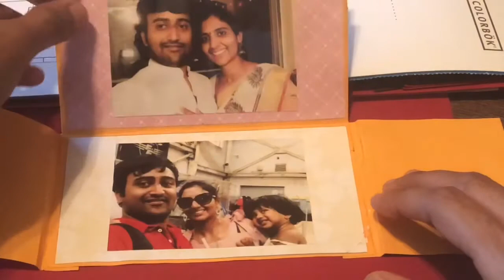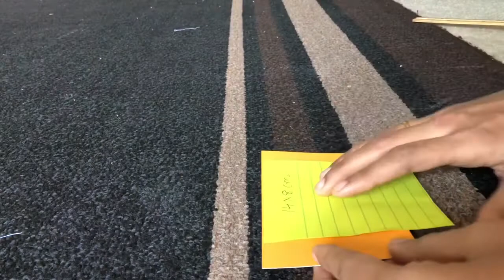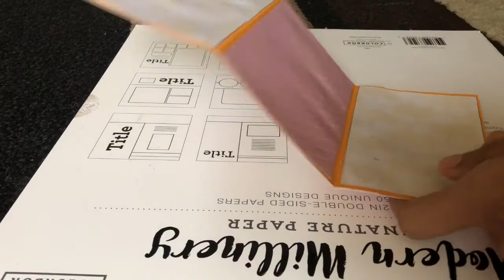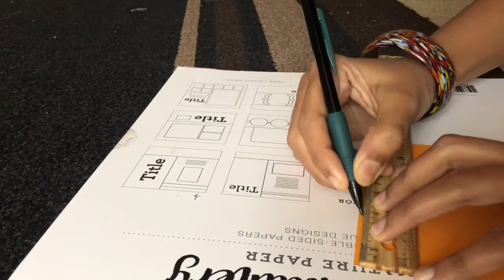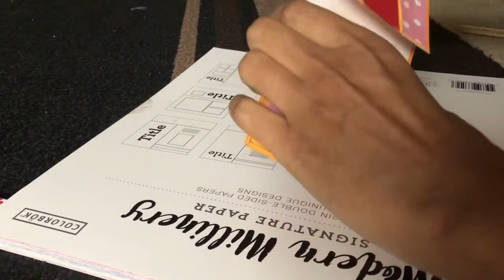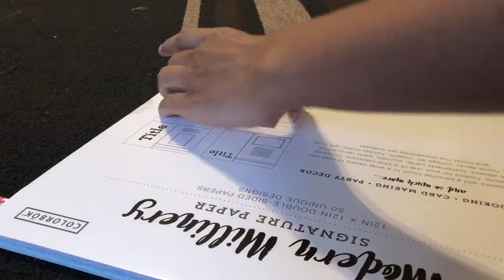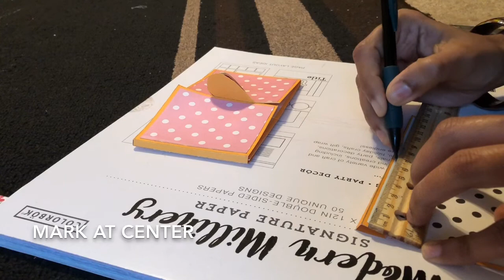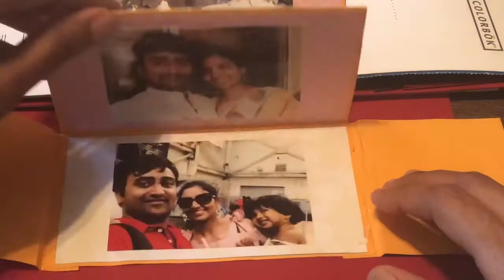diy heart lock accordion card tutorial/heart lock card tutorial/heart lock card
If you are a new Subscriber to our channel here i'm going to introduce myself

I'm Amrutha  i'm from Dallas, I completed my btech in 2012, and i have a passion of doing something very creative and interesting. Im very much intersted in starting an youtube channel from my college days. So after my marriage i started this youtube channel in july 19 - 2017

Here I will share all my hidden skills related to  teluguvlogs, usavlogs, teluguvlogsfromusa, artsandcrafts, cooking, Travelvlogs, Beauty, Makeup, hairstyles, easyhacks, Technology which I do in all my day to  day life.

I will be very great full for that

❤️Started my YouTube channel ❤️       July 19-2017

I will be very active on my other social sites

for more interesting and regular updates you can connect me on

Hope you will like them as videos and appreciate me for this effort..

With love ❤️ Amrutha